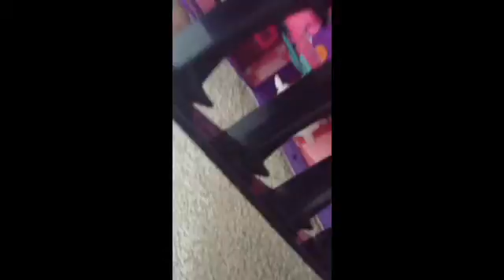Jan 26, 2015